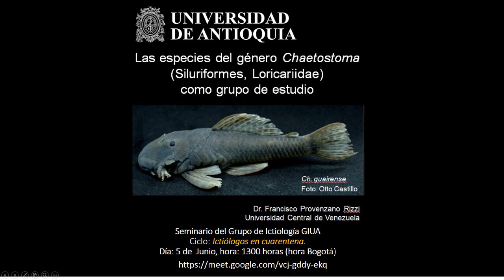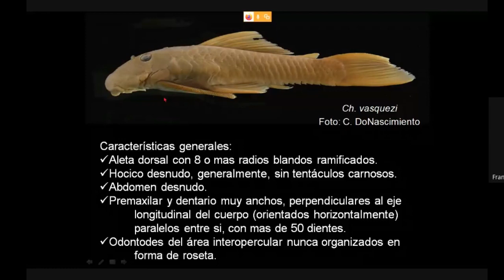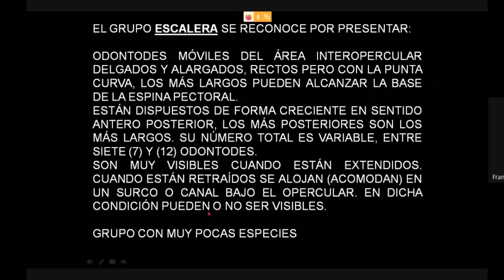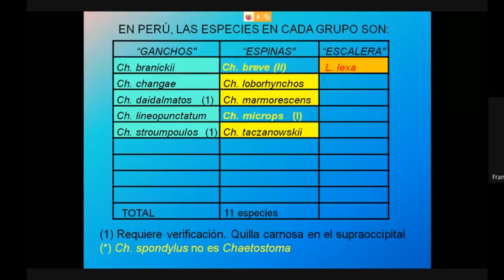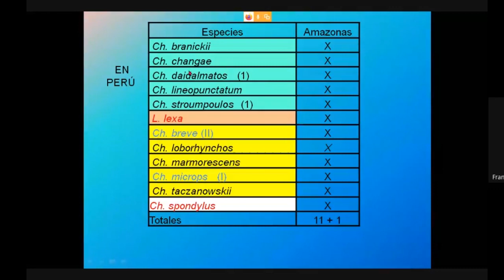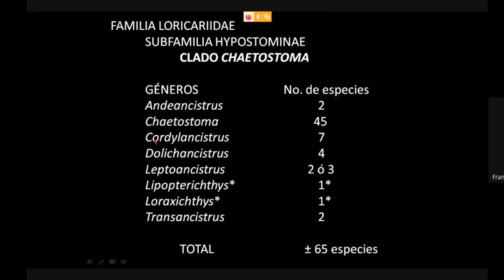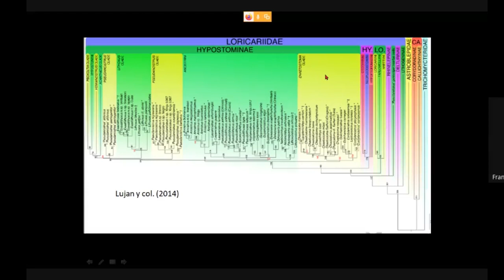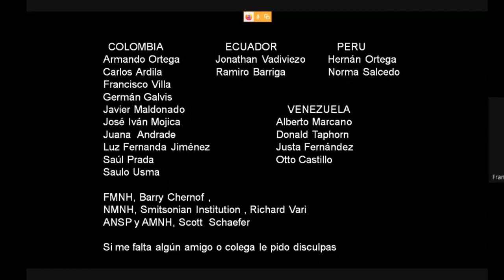Especies del genero Chaetostoma. Dr Francisco Provenzano, Universidad Central de Venezuela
Seminario del grupo de Ictiología (Ciclo Ictiólogos en Cuarentena)